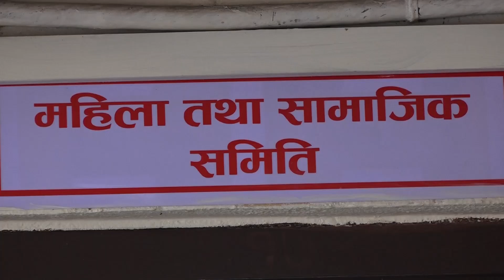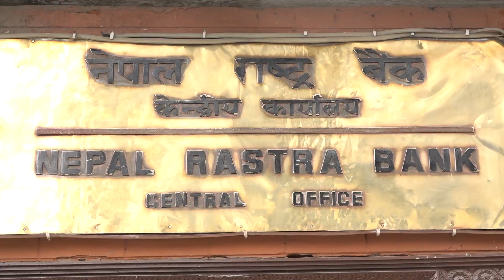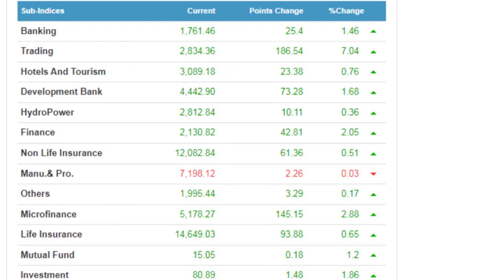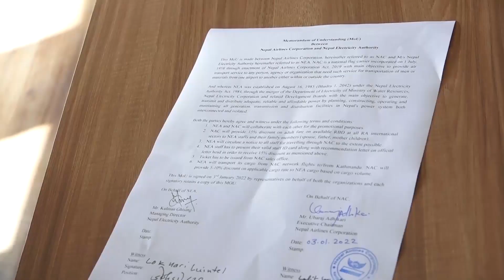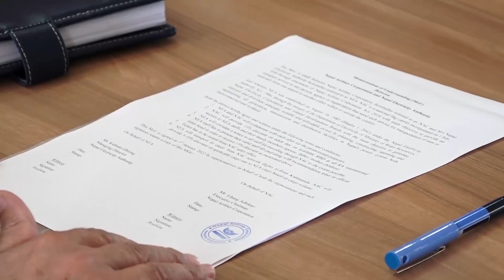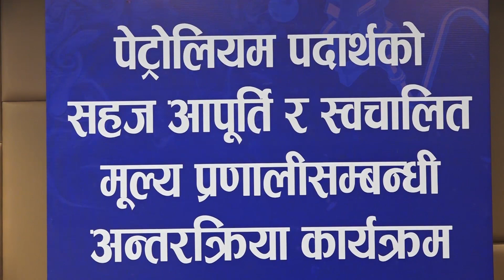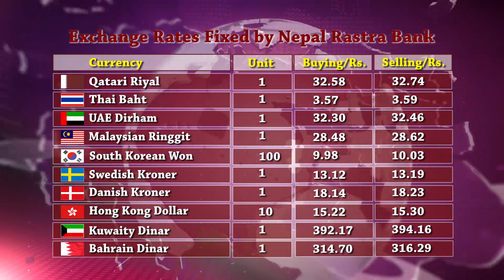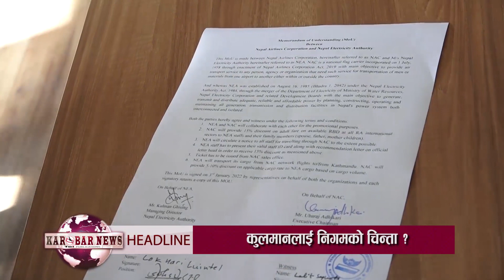KAROBAR NEWS 2022 01 03 वायुसेवा निगमलाई विद्युत प्राधिकरणको सहयोग, विकास बजेट खर्च भएन !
KAROBAR NEWS || आज २०७८ पुस १९ गतेका कारोबार आर्थिक समाचार || Karobar Daily || Today Business News || 03 January 2022

१. लक्ष्य अनुसार विकास बजेट खर्च गर्न सरकार असफल, छ महिना वित्नलाग्दा जम्मा साढे ८ प्रतिशत खर्च, प्रतिस्थापन विधेययकका कारण प्रगती अपेक्षित नभएपनि सचिवको जवाफ ।
२. नेपाल टेलिकमले दिने इन्टरनेट सेवालाई प्रभावकारी र गुणस्तरीय बनाउने कार्ययोजना ३० दिनभित्र पेश गर्न सरकारलाई संसदीय समितिको निर्देशन ।
३. महिला हिंसा, लैङ्गिक हिंसाका घटनाहरु संवेदनशील भई पूर्वाग्रह नराखी अनुसन्धान गर्न सरकारलाई संसदीय समितिको निर्देशन ।
४. वाणिज्य बैंकहरुले स्थानीय तहको कोषको ८० प्रतिशत निक्षेपका रुपमा परिचालन गर्न पाउने, कोषको निक्षेप भने आयात र व्यापारिक प्रयोजनमा लगानी गर्न नपाउने ।
५. लगातारको बृद्धिसँगै सेयर बजार २६ सय अंकमाथि उक्लियो, कारोबार रकम र सेयर संख्यामा पनि विस्तारै सुधार ।
६. विद्युत प्राधिकरणका कर्मचारीहरु विदेश भ्रमण जादाँ र कागा ढुवानी गर्दा वायुसेवा निगमले छुट दिने, प्राधिकरणका कर्मचारीहरुले मात्रै १५ प्रतिशतसम्म छुट पाउने ।
७. झापाको चारआलीदेखि पश्चिम बंगालको सिलगुडीसम्मको पेट्रोलियम पाइपलाइनको मोडालिटी अन्तिम चरणमा ।
८. राष्ट्रियसभा सदस्यको निर्वाचनका लागि सत्तारुढ दलहरुले सिट बाँडफाँड टुङगायो ।